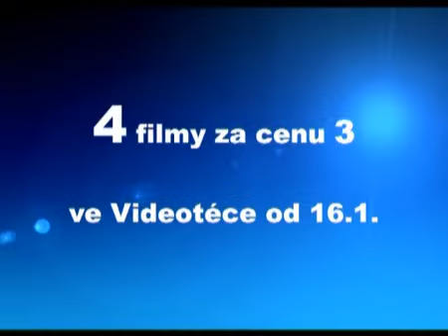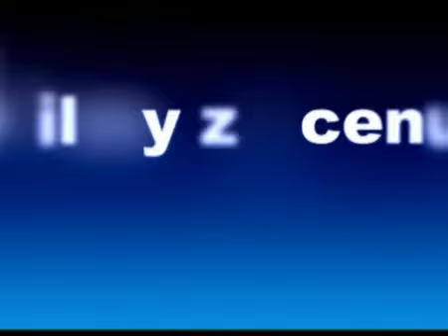O2 info TV 2012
O2 Info TV from Czech Republic جمهورية التشيك مدينتي الجميلة براغ